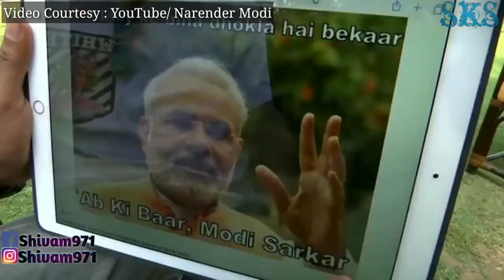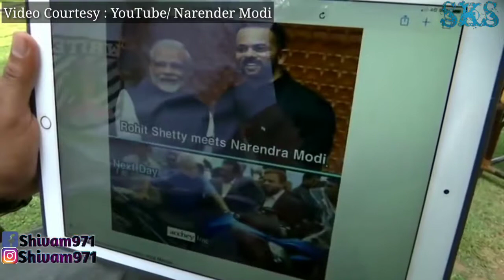When Akki meet Pm Modi |प्रधानमंत्री नरेन्द्र मोदी जी का अबतक का सबसे मजेदार इंटरव्यू😎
Bollywood Actor AkshayKumar interviews Prime Minister NarendraModi. A day before, he tweeted a teaser of his interview, calling it 'informal and non-political'.

Video courtesy: YouTube/Narendra Modi